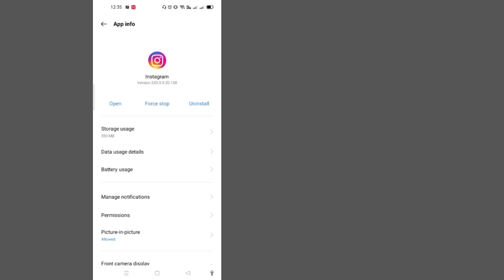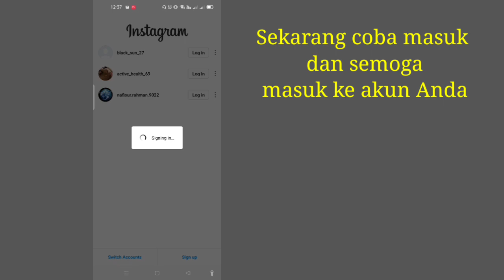Cara Memperbaiki Error "Checkpoint Required" di Instagram |Instagram check point Required 2022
Cara Memperbaiki Error Checkpoint Required di Instagram ||  Perbaiki titik pemeriksaan Instagram Diperlukan 2022

 Selamat Datang di saluran saya Solutions Basket.

 Dalam video ini Anda akan memperbaiki kesalahan pos pemeriksaan Instagram yang diperlukan

 saya harap video ini bermanfaat bagi Anda.

 Banyak Terima Kasih Untuk "Menonton"
 Jangan Lupa untuk ''LIKE''
 Silakan berbagi Dengan Teman dan keluarga Anda.,,